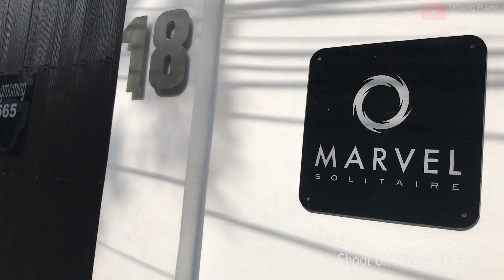CUCI BMW F30 DI CARWASH PREMIUM JAKARTA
Halo Semuanya,

Video kali ini gw akan tunjukin ke kalian tempat gw biasa cuci BMW F30 gw, namanya Marvel Solitare, bisa dibilang salah satu Carwash Premium yang ada di Jakarta Selatan. Cuci Mobil disini bisa menghabiskan waktu berjam-jam karena pengerjaannya sangat2 detail.